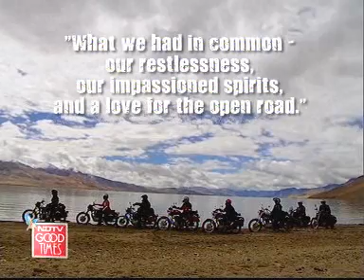A ride along the road to Ladakh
Road Trip - A trip to remember.